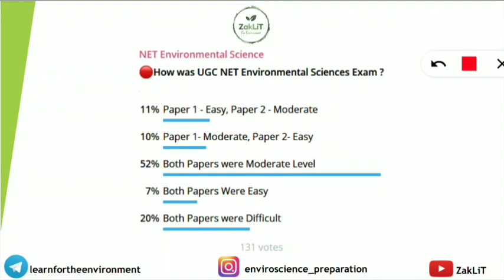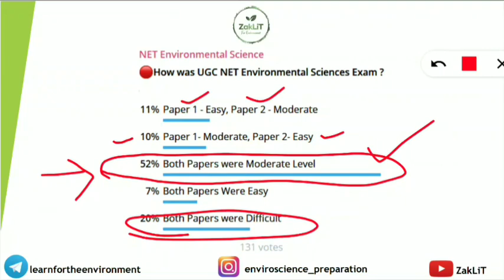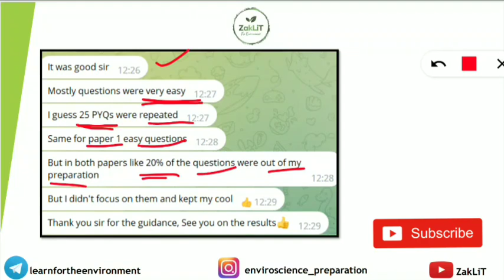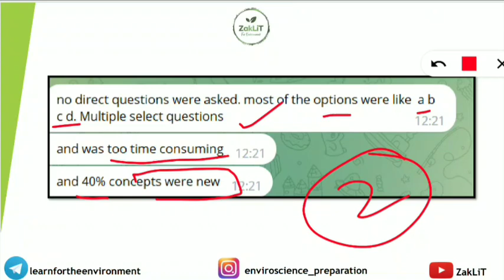🔴UGC NET 2023 Environmental Sciences First Review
All The Best For The Results. Keep Praying❤️